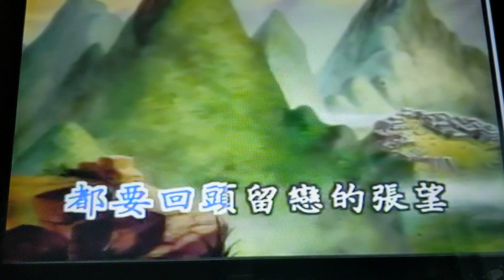在那遙遠的地方